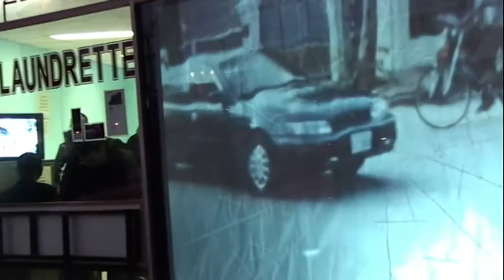Greyspace - The Hawker's Song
Artists Sue McCauley and Keith Deverell discuss how street hawkers served as inspiration for the Hawker’s Song piece.